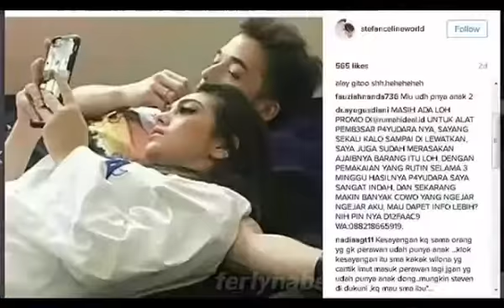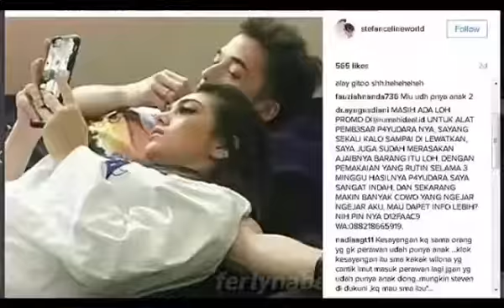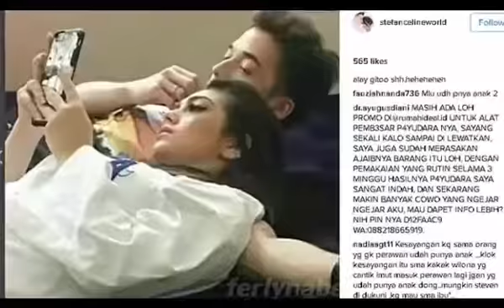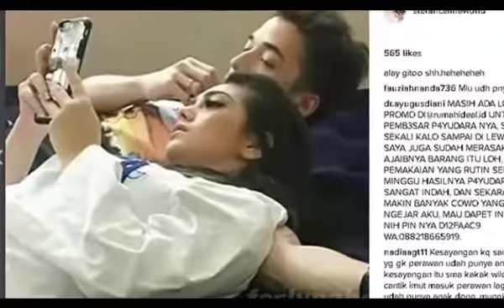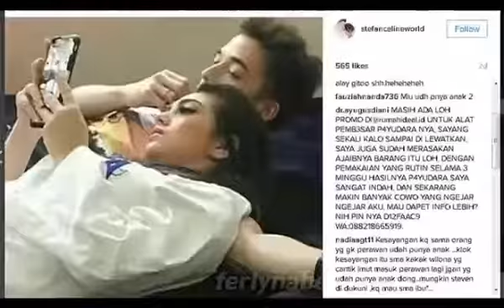irish Bella Geram karena Akun instagram Pacarnya Kena HACK